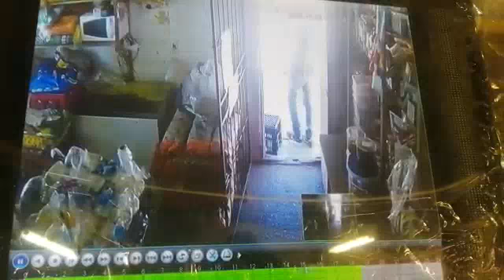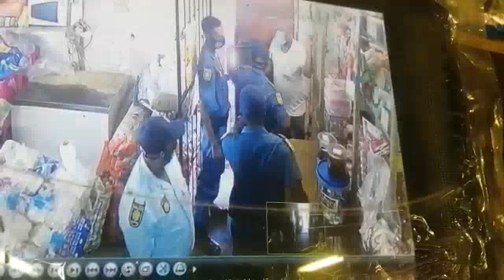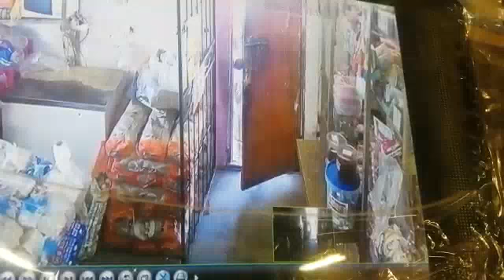Boliiska Koonfur Afrika Oo Dhici Rabay Dukaan Soomaaliyeed